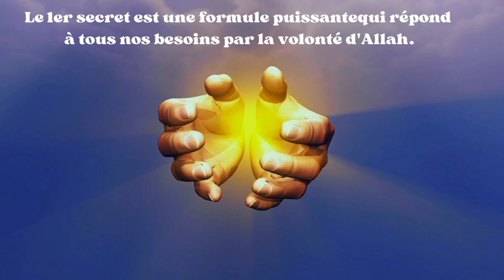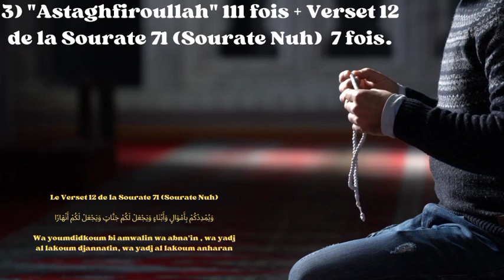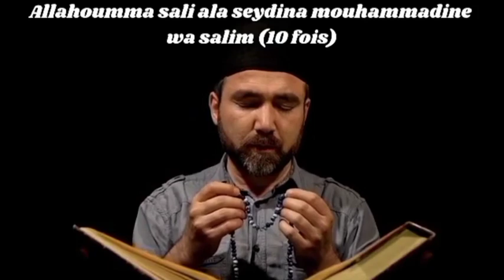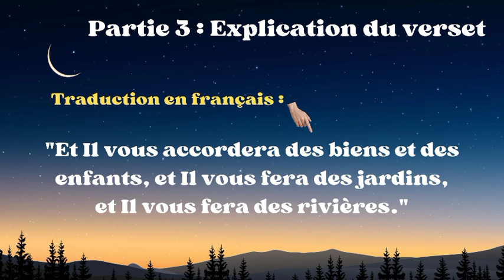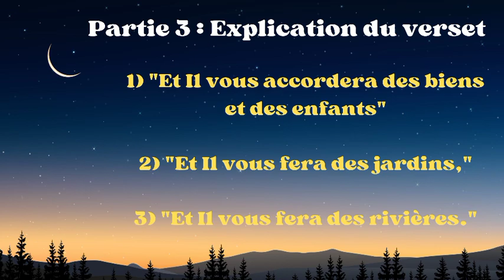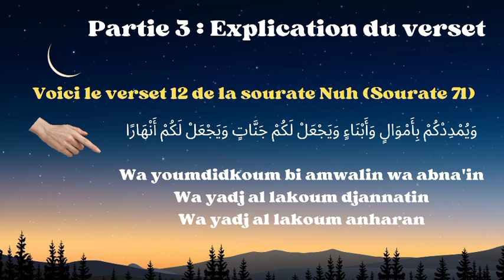Astaghfiroullah 1947 Fois | Transformez Votre Vie Financière et Réalisez tous vos Besoins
J'avais publié une vidéo sur ma chaîne YouTube, mais après le montage, j'ai réalisé avoir commis une erreur lors de l'édition, notamment en ce qui concerne l'emplacement du verset cité. Au lieu d'utiliser le verset 72 de la Sourate An-Nahl (Sourate 16), j'aurais dû utiliser le verset 12 de la Sourate Nouh (Sourate 71). Bien que le verset soit correct, je n'ai pas précisé son emplacement exact dans le Coran, ce qui a probablement causé de la confusion chez de nombreuses personnes, et pour cela, je m'en excuse sincèrement. L'emplacement précis du verset cité dans la vidéo est le Verset 12 de la Sourate Nouh, soit la Sourate 71.
Par conséquent, j'ai décidé de refaire la vidéo en rectifiant cette erreur. Allons-y :

Aujourd'hui, nous allons explorer deux secrets exceptionnels liés à la récitation de L'istighfar (demander le pardon à Allah) 1947 fois.
Ces secrets nous ouvriront les portes des bénédictions divines et nous permettront de surmonter tous nos besoins, notamment l'argent, le mariage, les blocages et bien plus encore, avec la volonté divine.

Restez avec nous pour connaître ces secrets exceptionnels

Partie 1: Le Premier Secret- La Réalisation de Tous les Besoins

Le premier secret est une formule puissante qui répond à tous nos besoins par la volonté d'Allah.

Voici comment le mettre en pratique:

Récitez "L'istighfar" 13 fois, suivi de la récitation du Verset 12 de la Sourate 71 (Sourate Nouh) à 7 reprises.
Enchainez en prononçant "L'istighfar" 66 fois, puis récitez à nouveau le Verset 12 de la Sourate 71 (Sourate Nouh) à 7 reprises.
Poursuivez en articulant "L'istighfar" 111 fois, accompagné du Verset 12 de la Sourate 71 (Sourate Nouh), répété 7 fois.
Continuez en énonçant "L'istighfar" 308 fois, suivi du Verset 12 de la Sourate 71 (Sourate Nouh), répété 7 fois.
Ensuite, répétez "L'istighfar" 489 fois, suivi du Verset 12 de la Sourate 71 (Sourate Nouh), également répété 7 fois.
Terminez en récitant "L'istighfar" 960 fois, et une fois de plus, récitez le Verset 12 de la Sourate 71 (Sourate Nouh) à 7 reprises.

Après avoir complété ces invocations, Formulé vos vœux.

Enfin, nous concluons en envoyant à nouveau nos prières et salutations au Prophète Muhammad (que la paix soit sur lui) : "Allahoumma sali ala seydina mouhammadine wa salim. (10 fois)

Partie 2: Le 2ème Secret - Attirer la Prospérité Financière

Le 2ème secret est spécialement conçu pour attirer l'aide divine en matière d'argent.

Prononcez "L'istighfar" 177 fois, suivi de la récitation du Verset 12 de la sourate Nouh (Sourate 71)  7 fois.
Répétez cette formule 11 fois de suite, en terminant chaque série d'invocations par vos vœux sincères.

Partie 3. Explication du verset

Avant de terminer, je vais vous parler du verset utilisé dans les deux secrets.

Le verset se trouve dans la sourate Nouh (Sourate 71), au verset 12.
Voici le verset 12 de la sourate Nouh (Sourate 71) :
وَيُمْدِدْكُمْ بِأَمْوَالٍ وَأَبْنَاءٍ وَيَجْعَلْ لَكُمْ جَنَّاتٍ وَيَجْعَلْ لَكُمْ أَنْهَارًا

Wa youmdidkoum bi amwalin wa abna'in
Wa yadj al lakoum djannatin
Wa yadj al lakoum anharan

Qui se traduit en français par :
"Et Il vous accordera des biens et des enfants, et Il vous fera des jardins,
et Il vous fera des rivières."

Le verset 12 de la Sourate Nouh (Sourate 71) exprime la promesse divine faite par le prophète Noé à son peuple. Dans ce verset, Noé encourage son peuple à se repentir, à demander pardon à Dieu et à revenir vers Lui. En retour, Noé annonce les bénédictions que Dieu accordera à ceux qui se repentent.

L'explication détaillée de ce verset peut être la suivante :

1. "Et Il vous accordera des biens et des enfants"**: Cette partie de la promesse souligne la générosité de Dieu envers ceux qui se repentent. Les "biens" peuvent inclure la prospérité matérielle, tandis que les "enfants" représentent la bénédiction de la descendance.
2. **"et vous donnera des jardins"** : La mention de "jardins" symbolise la fertilité et l'abondance. Cela peut être interprété comme une promesse de bénédictions dans la vie quotidienne, y compris la sécurité alimentaire et le confort.
3. **"et vous donnera des rivières"** : Les "rivières" sont souvent des symboles de félicité, de vie épanouissante et de prospérité. Cela renforce l'idée que Dieu récompensera ceux qui se repentent avec une vie abondante.

En résumé, le verset 12 de la Sourate Nouh présente une promesse de Dieu d'accorder des bienfaits multiples à ceux qui se repentent, y compris la richesse matérielle, la bénédiction d'une descendance, l'abondance dans la vie quotidienne symbolisée par les jardins, et une vie épanouissante symbolisée par les rivières. C'est une invitation à la repentance et à la confiance en la miséricorde et la générosité divines.